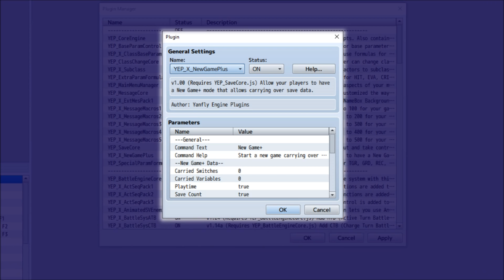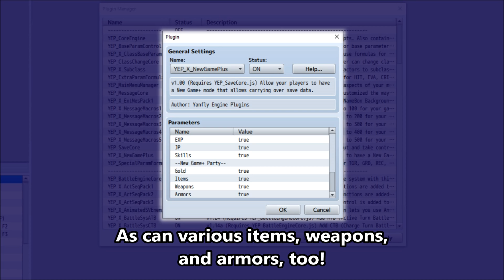YEP.104 - New Game+ - RPG Maker MV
New Game+ is a great way to provide replay value for your game. It lets the player re-experience the game in a different way with either carried over items, to carried over party members, to carried over skills, switches, and variables even. There exists many options to change how New Game+ will work for your game.